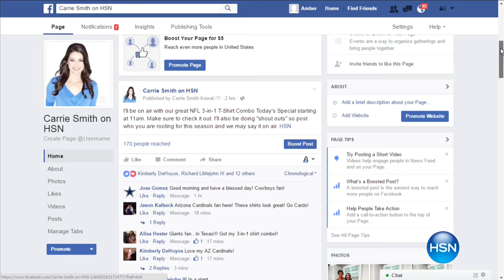NFL Power Sweep Mesh Knit Short by Glll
Officially Licensed NFL Power Sweep Mesh Knit Short by Glll
Every day is a good day to show your team pride. Hitting the gym, working in the yard and even running errands can all be an...